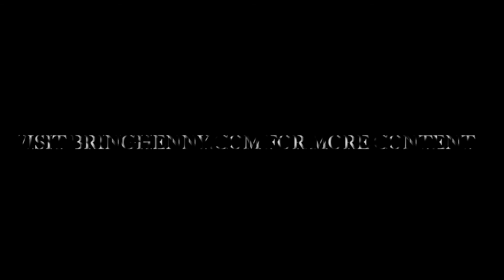+353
Bring Henny - +353
XX|13

*** PM for removal of Cover Art